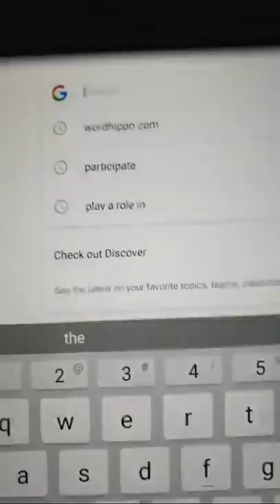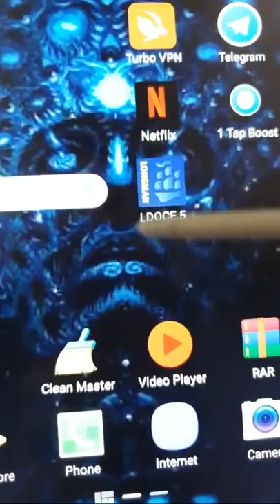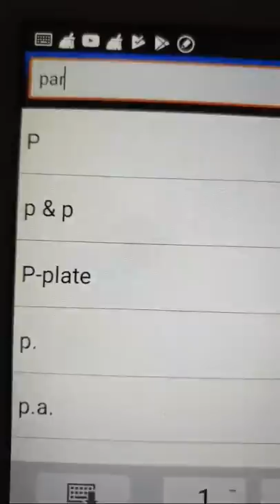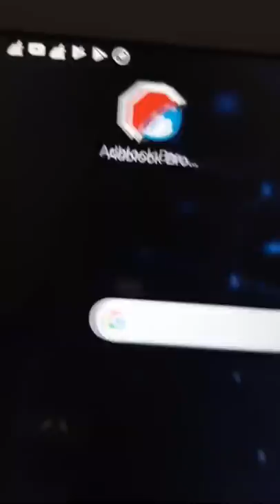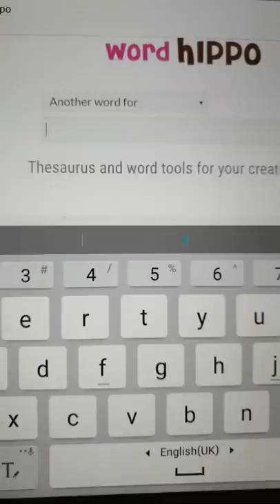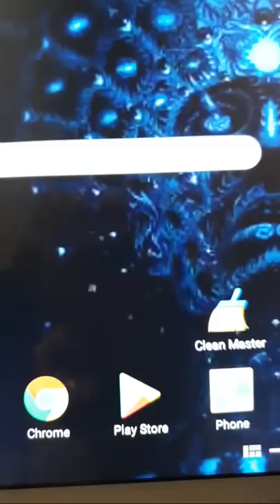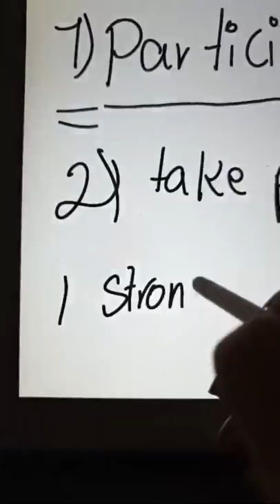لایو آموزش مکالمه انگلیسی و اصطلاحات پرکاربرد انگلیسی participate / take part in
آموزش لغت و ساختار انگلیسی
participate
take part in

,مکالمه انگلیسی
,انگلیسی حرف زدن
,یادگیری انگلیسی
,وکب و لغات پرکاربرد انگلیسی